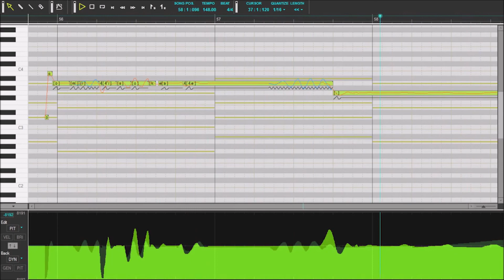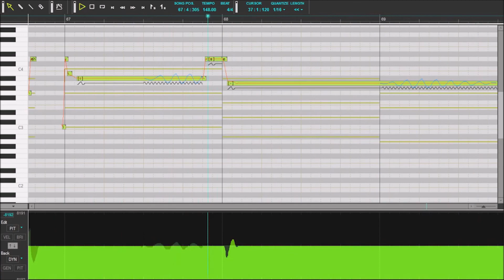A Beautiful Song - Mew ft Avanna , Sachiko【Vocaloid カバー】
I haven't played Nier yet but I'd love to
I love the music soundtrack so much
especially J'Nique's parts (so expressive!)

Nachokuma's tuning is amazing as ever
I didn't do much but adjust sachiko's phonemes
I did play around with Gen, Dyn and Bri just a little (not enough for a noticeable difference tho)
mixing was kinda tough, getting the right reverb on mew and avanna
CREDIT
Mixing & small edits: me

Original:
Composed by Keigo Hoashi
Sung by J'Nique Nicole and Emi Evans

SOFTWARE:
Vocaloid 4
Mew V3
Avanna V3
Sachiko V4